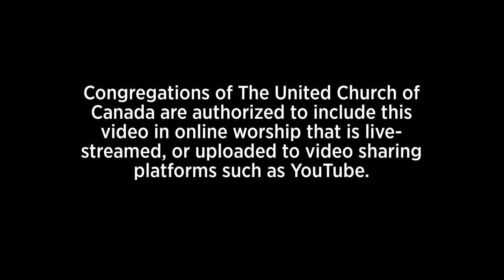Black History Month 2021: Samuel Vauvert Dansokho, Plymouth-Trinity United, Sherbrooke, Quebec.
Pastor Samuel Vauvert Dansokho, of Plymouth-Trinity United in Sherbrooke, Quebec, talks about the challenges and gifts that come with being an intercultural church.